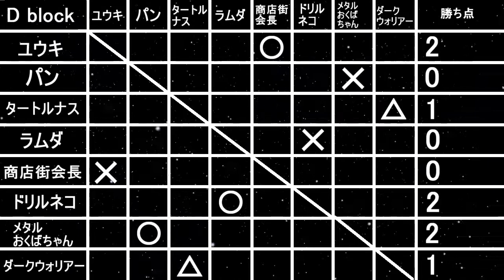【D block DAY1】PAPER FIGHTER ADVANCE CUP 2020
「PAPER FIGHTER ADVANCE CUP 2020」のDブロックがついに開幕。
初戦からADVANCEユウキが参戦で商店街会長と遺恨マッチ！人気キャラのドリルネコと超能力者ラムダによる単独から生まれたキャラ対決！セミで暗黒王ダークウォリアーがベールを脱ぐ！タートルナスの運命は！？メインは最大防御力のメタルおくばちゃんと進化すると最強のパンが一騎打ち！トーナメント最後の1枠に進出するのは誰だ！？

【対戦カード】
第1試合　ユウキVS商店街会長
第2試合　ラムダVSドリルネコ
第3試合　暗黒王ダークウォリアーVSタートルナス
第4試合　メタルおくばちゃんVSパン